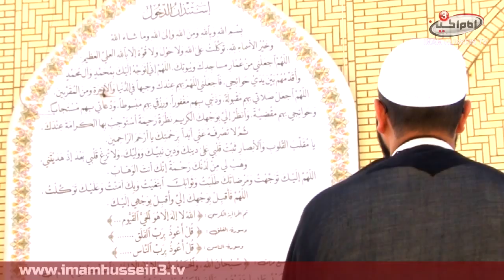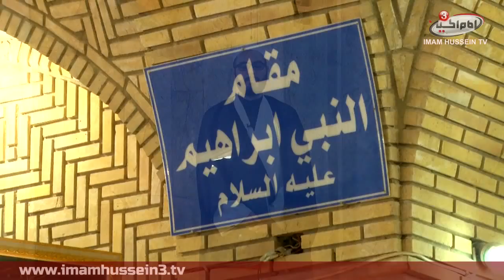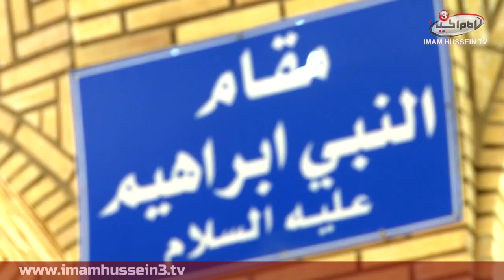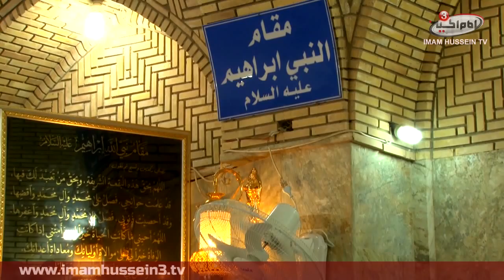Holy Sites | Mountather al-Karbalai'| Grand Mosque of Sahla (Episode I)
In this program, our dear guest Shaykh Mountather al-Karbalai', visits the Holy Sites that are scattered in the region of region of Iraq. Sites of the Holy Household (peace be upon him), Righteous Companions, and Pure Souls. Each episode revolves around a different site. Join us in this episode as we journey through Sacred Grand Mosque of al-Sahla, which lies in Kufa, this spiritually Mosque that will be the residence of our Awaited Saviour upon his Sacred Arrival.

HOTBIRD 11317 V | GALAXY 11929 V